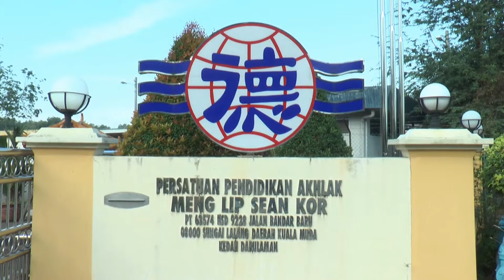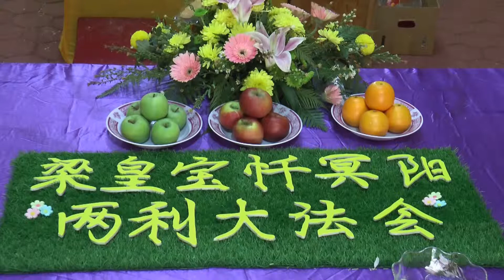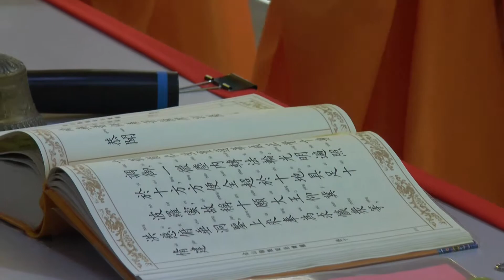马来西亚吉打州双溪拉兰德教会明立善阁庆祝梁皇宝忏冥阳两利大法会130818